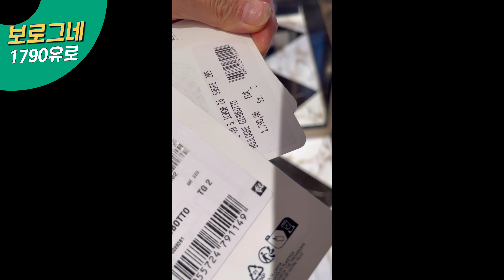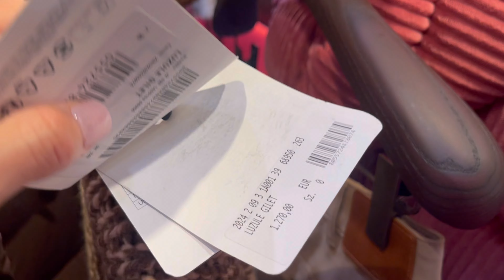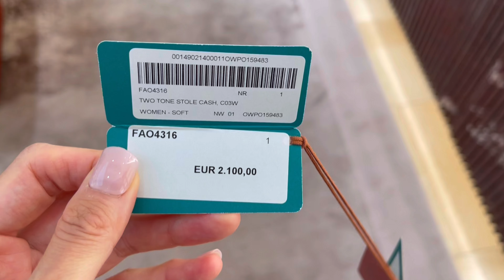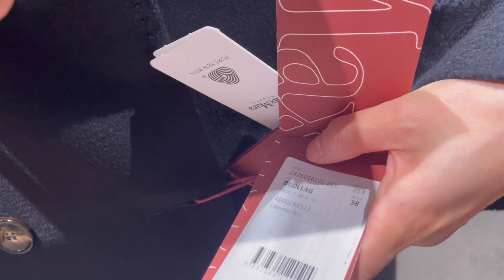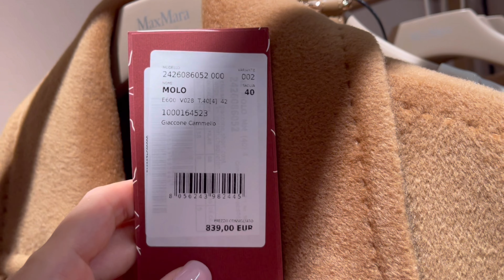누워서 이태리 명품 옷 100벌 보기(몽클레르, 로로피아나, 막스마라 등등)